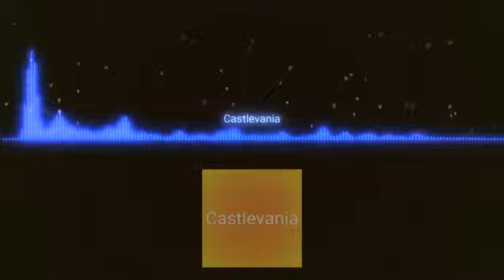castlevania musica electronica sin copyright